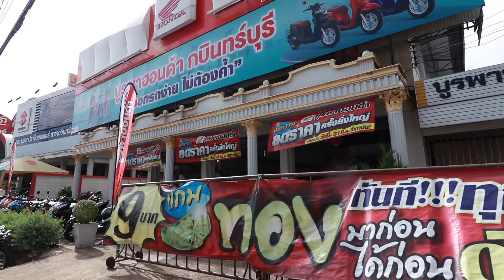BrandU มอบรถจักรยานยนต์ 2 คัน กบินทร์บุรี